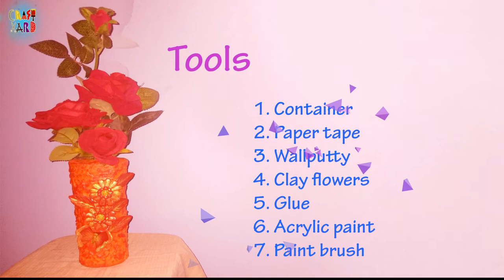MAKE A FLOWER VASE FROM AN EMPTY LOTION CONTAINER!!!! (Tutorial Video)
Today I am making a Tutorial For Making a Flower Vase, Just with an Empty Lotion Container!!
If you follow this Steps and Practice for a while, You will be a Master Of this craft.